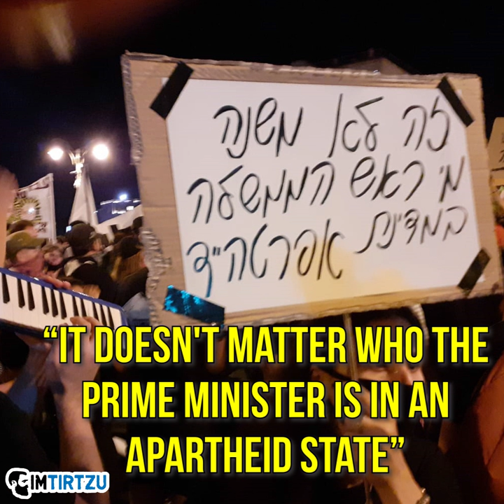What Are the "Anti-Netanyahu Protests" Really About?